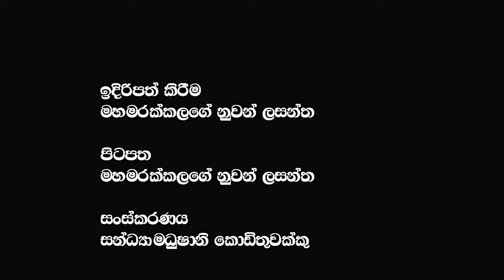දැන් කොරහේ කිඹුල්ලු දැකපු විමල් උදය මෛත්‍රි ගෙනාව අලුත්ම බයිලාව මුලු රටම හරි මගට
දැන් කොරහේ කිඹුල්ලු දැකපු විමල් උදය මෛත්‍රි ගෙනාව අලුත්ම බයිලාව මුලු රටම හරි මගට  @𝗔𝗽𝗽𝗹𝗲 𝗞𝗮𝗱𝗲 නුවනා

🔴My Videos :-යුක්‍රේන් උන්ටත් උනේ අපිට උනදේම තමයි ඇමරිකන් කාරයෙක් විශ්වාස කරලා කෙලව ගත්තා | facebook funny video